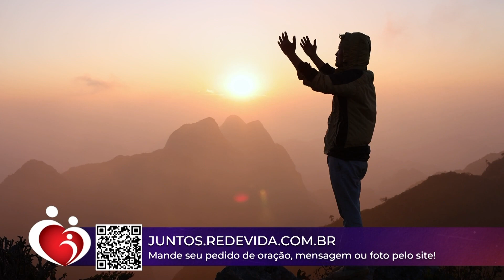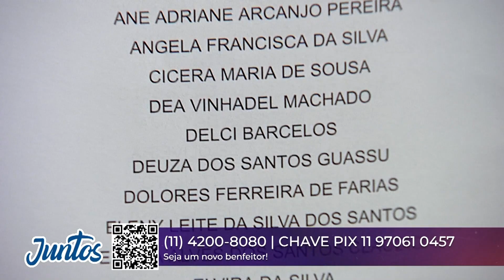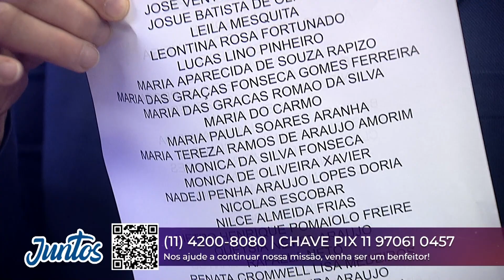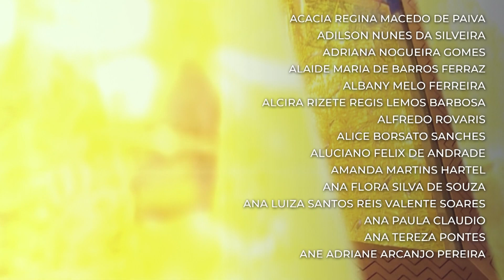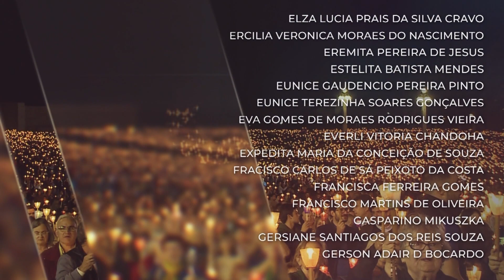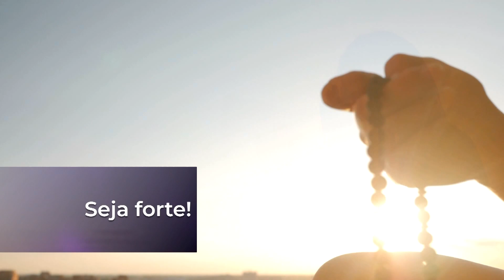Conta Comigo – 24/09/23 – Parte 1